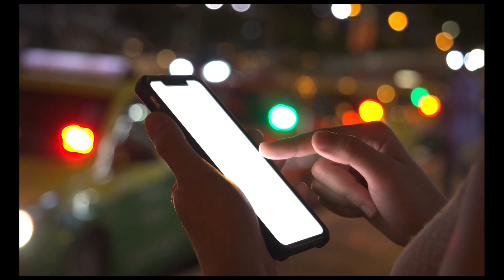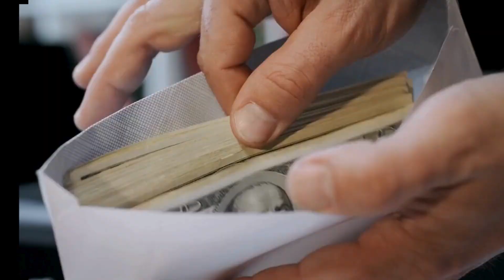Moving to Hawaii During A Pregnancy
In this video, I share my journey of moving to Hawaii while five months pregnant. I cover everything you need to budget for, including plane tickets, accommodation, transportation, and food. I discuss my experiences with different hotels and hostels, and offer tips for finding rental properties. I also highlight some must-visit beaches and sightseeing spots in Honolulu, such as the Polynesian Cultural Village, North Shore Beach, Diamond Head Volcano, Kailua Beach Park, Waikiki Beach, Ala Moana Beach Park, and the Pearl Harbor Memorial. Whether you're planning a move or just a visit, this video has all the essential information you need!